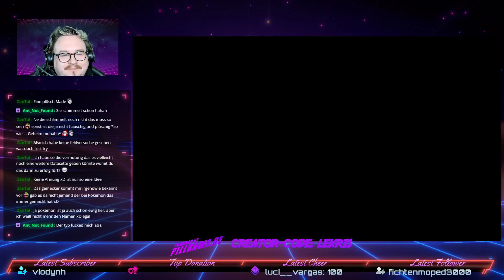DNA-Gemurkse in der Chill-Out Zone - 30 - Deponia Doomsday - Let's Play [PC][DEUTSCH]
DNA-Gemurkse in der Chill-Out Zone - 30 - Deponia Doomsday - Let's Play [PC][DEUTSCH] - Point & Click - Humor - Puzzle - Witzig - Abenteuer - Daedalic - Rufus - Goal - Elysium

Kapitel
0:00:00 Stream Start und Begrüßung

Deponia Doomsday / Keep off Deponia

0:04:34 Deponia Doomsday
0:07:44 Deponia Doomsday - Akt III - Der Wolperdinger-Generator
0:28:44 Deponia Doomsday - Akt III - Ein Masseur für den Ältesten Un
0:44:00 Deponia Doomsday - Akt III - Ein Streicheltier, einen Clown und ein Masseur
0:50:26 Deponia Doomsday - Akt III - Unfall in der Chill-Out Zone
0:51:49 Deponia Doomsday - Akt III - Saunatime mit den Ältesten
1:00:01 Deponia Doomsday - Akt III - Chaos beim Ältestenrat
1:01:12 Deponia Doomsday - Akt III - MINIGAME: Der Code für das Notfallcodefach
1:03:20 Deponia Doomsday - Akt III - Wieder einmal durch die Zeitschleife
1:05:06 Deponia Doomsday - Akt III - Du hast die Selbstzerstörung aktiviert !
1:09:27 Deponia Doomsday - Akt III - Das war doch in der letzten Schleife
1:11:19 Deponia Doomsday - Akt III - CUT-SCENE: Fallschirm-Action
1:34:38 Deponia Doomsday - Akt IV - Auf dem Jahrmarkt
1:53:19 Deponia Doomsday - Akt IV - Pimpy und Schnixi
1:57:03 Deponia Doomsday - Akt IV - Der Wurstbot
1:58:43 Deponia Doomsday - Akt IV - Spaß mit dem Greifarm
2:01:25 Deponia Doomsday - Akt IV - Der Ring aus dem Kaugummiautomaten

2:03:36 Abmoderation

Deponia Doomsday

In einer schicksalhaften Nacht erwacht Rufus aus einem fürchterlichen Alptraum: Er hatte sich selbst geopfert, um Deponia zu retten. Aber zu welchem Preis? Elysium, die fliegende Stadt, war abgestürzt. Als scheinbar letzter Überlebender kämpfte er gegen gruselige Fewlocks, bis er nur noch einen Ausweg sah: Deponia muss gesprengt werden! Zu allem Überfluss hatte er sich einen Schnurbart wachsen lassen. Natürlich ist ihm klar, dass dieses furchtbare Schicksal unbedingt abgewendet werden muss. Sicher ist: Deponia muss überleben!

Aber war es wirklich nur ein Traum? Mit Hilfe des skurrilen Professors McChronicle, der einige seltsame Zeit-Anomalien entdeckt hat, findet Rufus heraus, dass Zeitreisende aus der Zukunft völlig verantwortungslos eine Zeitmaschine geparkt haben. Man stelle sich nur mal die Konsequenzen vor, würde diese mächtige Maschine in die falschen Hände geraten!

Stürze dich hinein in den wilden Nachfolger der kultigen Deponia-Trilogie und begleite den chaotischen Anti-Helden Rufus in seinem bislang kuriosesten Abenteuer. Auch ohne Vorkenntnisse der anderen Deponia-Spiele schlägt Deponia Doomsday kräftig auf die Lachmuskeln. Lass dich von skurrilem Humor und der einzigartig gestalteten Spielwelt fesseln und erlebe das größte und längste Deponia-Abenteuer aller Zeiten.

Features

• Ein neuer Teil der preisgekrönten Deponia-Serie
• Episches Adventure Gameplay
• Einzigartiger handgezeichneter Comic-Stil
• Viele bekannte und über 70 neue skurrile Charaktere mit schrägem Humor
• Dreh die Zeit zurück und erlebe die epische Geschichte um den Schrottplaneten neu
• Schnabeltiermäßige Action
• Schrott trifft Luxus: Spielbare Level auf Deponia und Elysium
• Entdecke die reichhaltige Flora und Fauna Deponias
• Platypus approved

Enthält den offiziellen Soundtrack, Concept Art & ein Art Book als digitale Extras!
Die Extras können in Eurem Installations-Ordner von Deponia Doomsday gefunden werden